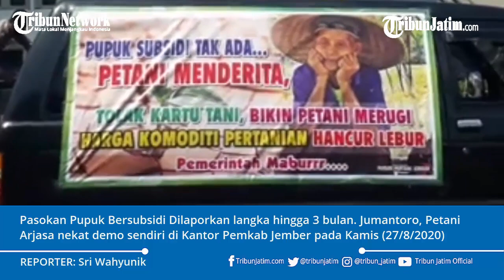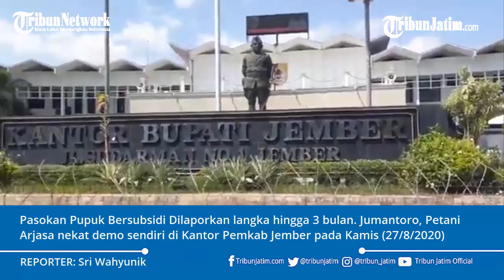Petani di Jember Demo Sendirian, Curhat Pupuk Bersubsidi Langka 3 Bulan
TRIBUNJATIM.COM, JEMBER -

Jumantoro, petani asal Kecamatan Arjasa Jember lantang suarakan orasinya di atas mobil pada Kamis (27/8/2020).

Pria itu menuntut tegas gerak pemerintah menangani polemik pasokan pupuk Bersubsidi yang langka hingga 3 bulan di Jember.

Jumantoro tetap lantang berorasi, meski di Kantor Pemkab Jember saat itu, terbilang hanya dia sendiri yang berunjuk rasa.

Menurut Jumantoro, aksi ini seharusnya akan dihadiri ribuan petani yang tergabung dalam Forum Petani Jember.

Namun, pihak kepolisian memberi saran agar Forum Petani tidak membuat kerumunan. Terlebih di tengah kondisi pandemi semacam ini.

Meski mematuhi saran polisi, Forum petani tidak menghentikan niat mereka orasikan tuntutan mereka.

Penulis : Sri Wahyunik